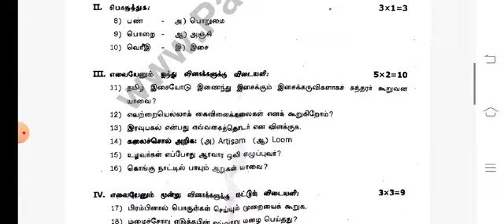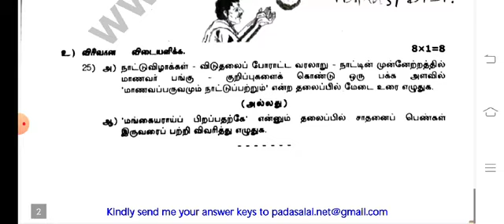8th 9th 10th tamil second mid term 2023 original govt question paper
8th 9th 10th tamil second mid term 2023 original govt question paper